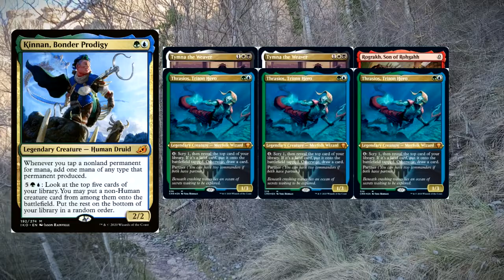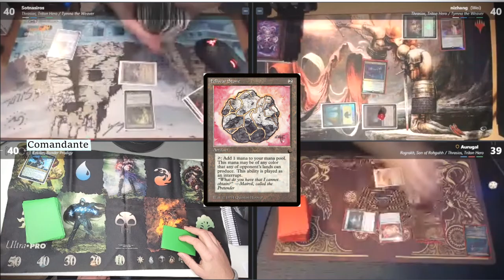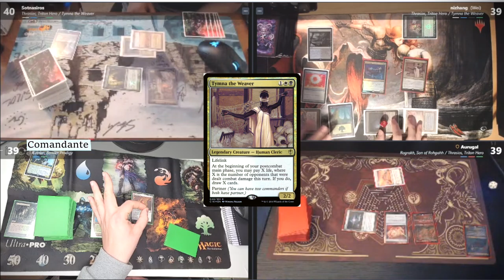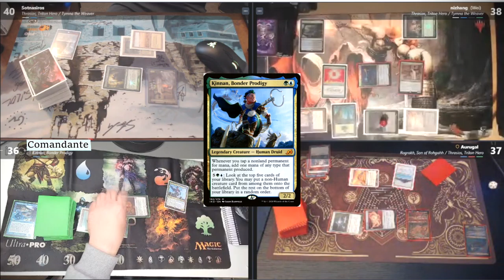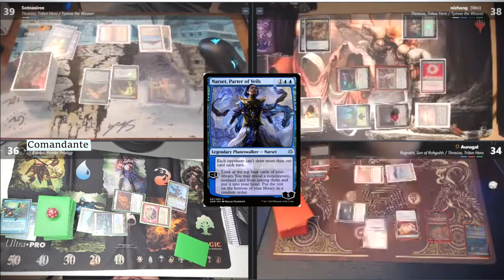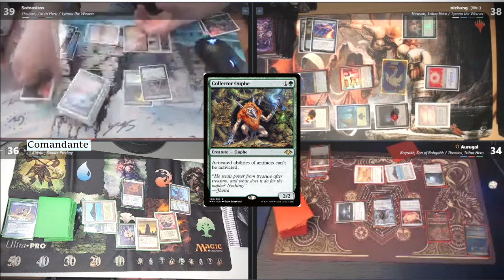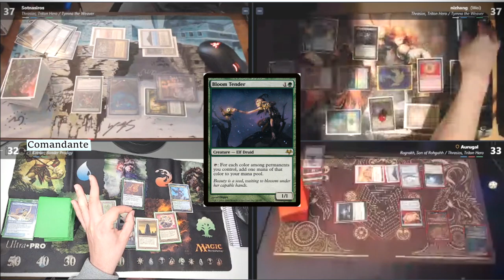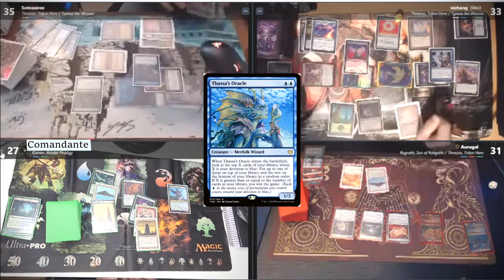cEDH GAMEPLAY 3 TYMNA THRASIOS 🔶 TYMNA THRASIOS 🔶 THRASIOS ROGRAKH 🔶 KINNAN🔱 Commander EDH MTG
Gameplay emocionante!

🤍 Mis fundas perfect size 🤝
💚 Mis fundas verdes 🤝

📸Mi webcam 🤝
📹Mi webcam secundaria 🤝
🎥Mi cámara 🤝
💿Mi objetivo 🤝
🗼Mi trípode de mesa 🤝

🎙️Mi micro 🤝
🎤Mi micro de cámara 🤝

🎧Mis cascos 🤝

📺Mi pantalla 🤝
💻Mi pantalla secundaria 🤝

⌨️Mi teclado 🤝

💡Mi luz principal 🤝
🔦Mis luces secundarias 🤝

💾Mi disco duro 🤝
💽Mi tarjeta de memoria 🤝